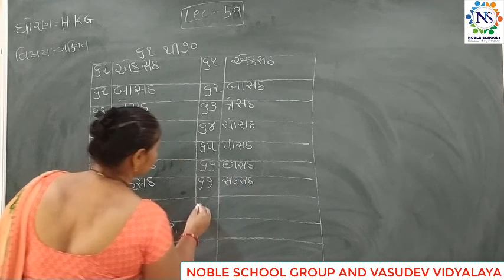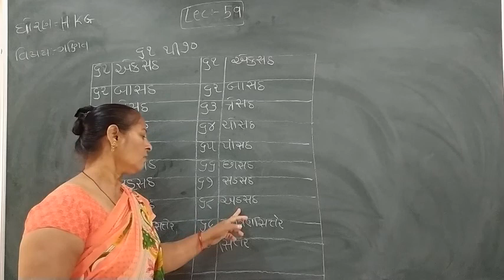Standard -H.K.G SEM- 2 Ganit Lecture - 59 Rakshitaben